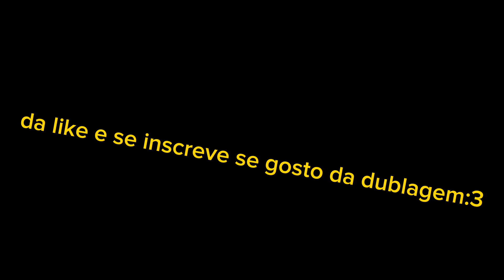Skibidi Toilet 69 (Part 1) Dublagem Da Zuera=D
Créditos: @DaFuqBoom